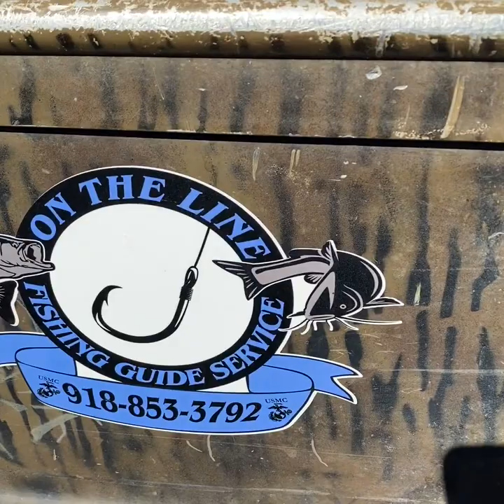Winter deep water cat fishing .Foote